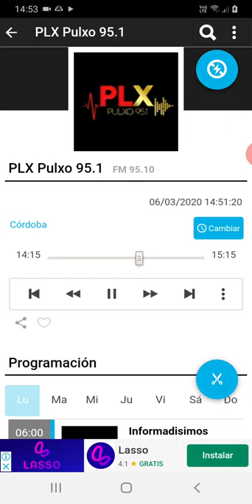coki ramirez en fernet con coki pulxo 951 parte 3 07-03-2020